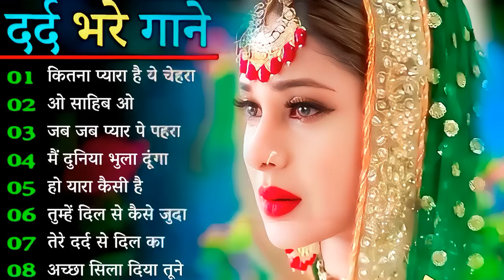गम भरे गाने प्यार का दर्द 💘💘Dard Bhare Gaane💘💘Hindi Sad Songs Best of Bollywood ❤️